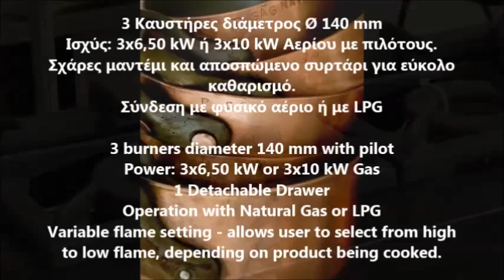Επιτραπέζια Κουζίνα Υγραερίου με Πιλότο 3 εστιών 3 Burners Boiling Top Gas Pilot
Εστία υγραερίου επιτραπέζια τριπλη
ΕΠΙΤΡΑΠΕΖΙΑ ΦΛΟΓΙΣΤΡΑ ΥΓΡΑΕΡΙΟΥ ΜΕ 3 ΚΑΥΣΤΗΡΕΣ
ΦΛΟΓΙΣΤΡΟ ΥΓΡΑΕΡΙΟΥ ΜΕ 3 ΚΑΥΣΤΗΡΕΣ ΒΑΡΕΩΣ ΤΥΠΟΥ
Φλόγιστρο αερίου VIMITEX
ΕΠΙΤΡΑΠΕΖΙΑ ΚΟΥΖΙΝΑ ΥΓΡΑΕΡΙΟΥ ΜΕ 3 ΕΣΤΙΕΣ GAS
Εστια φυσικου αεριου τριπλη
Κουζινάκι Υγραερίου 3 Εστίες
φλογιστρο υγραεριου με 3 καυστηρες
επαγγελματικη κουζινα επιτραπέζια υγραεριου τριπλη
Τριπλη επαγγελματικη επιτραπεζια εστια υγραεριου
Επαγγελματικές Εστίες Γκαζιού
εστιες υγραεριου επαγγελματικες
εστιες υγραεριου πρακτικερ
φορητες εστιες υγραεριου
εστιες πετρογκαζ
εστια υγραεριου τετραπλη
επιτραπεζια εστια υγραεριου
εστια υγραεριου τιμες
εστιες γκαζιου φορητες
πετρογκαζ επαγγελματικο
εστιες υγραεριου αθηνα
ΕΣΤΙΑ ΥΓΡΑΕΡΙΟΥ ΤΕΤΡΑΠΛΗ NORTH
Εστία Υγραερίου με 3 καυστήρες
estia-ygraeriou-3-esties
3 Burner gas boiling top
Gas Hobs Units
Series Gas Boiling Tops
Gas Hob Tops
Gas Hobs Units
Heavy Duty Gas Countertop Ranges
3 burner gas countertop hot plate
Boiling Tops
3 Burner Hot Plate Heavy Duty
3 open burner gas Cooktop Bench top
3 Burner gas boiling top
معدات مطاعم مستعملة للبيع فى مصر
تجهيزات مطاعم مستعملة
قلايات وجريلات وبوتاجازات استانليس للبيع
Sobe me gaz 3 vatra
Qaz peçləri
Газов котлон професионален троен
Професионално кухненско оборудване
Професионален 3 газов котлон
професионални газови котлони цени
končar profesionalna oprema
PLINSKI ŠTEDNJAK SA 3 KUHALA
Gasherd 3 Flammen,
Gaskocher 3 flammig zündsicherung piezozündung
rechaud gaz grande puissance
rechaud gaz 3 feux
3 blus gaskomfur
Gasblus/gas komfur
Lauapealne gaasipliit
Cocina a gas 3 fuegos sobremesa
Cocina a gas profesional alta potencia 3 fuegos
Cocina industrial tres quemadores a gas
Cocina a gas industrial surge segunda mano
cocinas industriales de 3 hornillas
3 口ガステーブル
Piano di cottura a gas 3 fuochi da banco
cucina a gas professionale 3 fuochi
Stolni plinski štednjak
3 bluss kokeapparat
tweedehands gasfornuis tafelmodel
kooktoestel 3-br propaan
Asztali gáztűzhely 3 égős
Asztali gáztűzhely 3 nagyteljesítményű nyíltégővel
плита газовая промышленная бу
Купить Плита газовая 3
Kuchnia gazowa 3-palnikowa z półką
Fogão Industrial 3 bocas a gás
Fogão a Gás Bancada
Fogão Industrial a gás com 3 queimadores
Masina de gatit cu 3 arzatoare gaz, de banc
aragaz profesional pret
плита газовая для ресторана бу
Плита настольная газо
štedilnik gostinski plinski
Plinski šporet profesionalni
Plynové varidlo 3 horákové
Varidlá a sporáky plynové
Gasspis, Maskiner
profesionální plynové sporáky
gastro sporaky
Sporák plynový, 3 hořáky
Kaasuliesi 3 levyä
kaasuliesi 3 keittopaikkaa
Plynové varidlo - 3 horáky
Aragaz profesional cu 3 focuri
Fogão a gás de bancada
Плита 3-х конфорочная настольная
gaskooktoestel 3-br propaan
profesionālās gazes plītis
cucina a gas 3 fuochi da banco usata
Cocina A Gas De Sobremesa 3 Fuegos
brugt gaskomfur til flaskegas
gaskomfur brugt
catering inventar brugt
rechaud gaz 3 feux fonte
Réchaud professionnel à gaz
Réchaud gaz fourneau gaz 3 feux
Gastrogeräte Gasherde Gasherde
Štednjaci i kuhala
Plinsko kuhalo 3 kola
Plinski štednjak oglasi
Газов Котлон с 3 Газови Горелки
професионален газов котлон цена
Нов Професионален газов котлон с 3 горелки
تجهیزات پخت رستوران
بوتاجازات استانليس محلي الصنع
للتوريدات الفندقية بتصنع البوتاجازات الاستانلس
3 ring gas boiling top
Big Flame Propane Gas Burner
Natural Gas Boiling Top
3 Burner LPG Gas Boiling Top
Boiling Rings & 3 Gas Burners
Hot plate gas Countertop Equipment
3 Natural Gas Countertop Hot Plate
Heavy-Duty Countertop Gas
3 Burner Medium Duty Gas Hot Plate